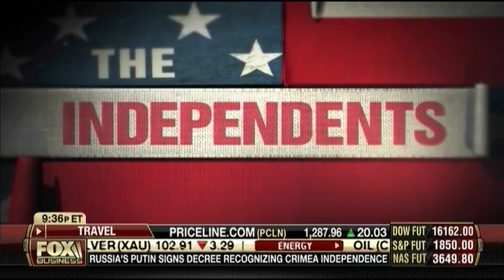The Independents Interview Tim Moen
Fox Business's "The Independents" interview Tim Moen Libertarian Party of Canada candidate in the upcoming Fort McMurray - Athabasca federal by-election.